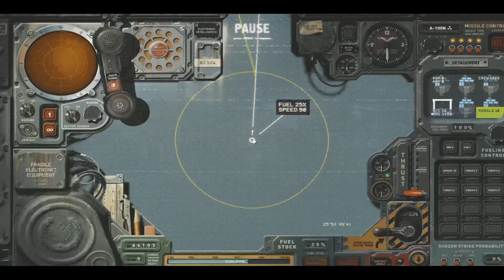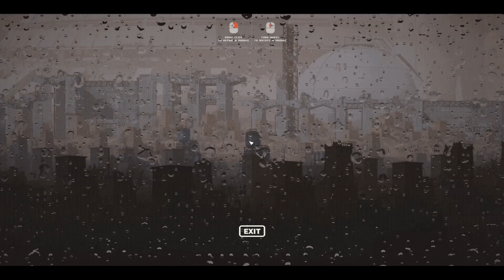(Speedrun) Highfleet Any% FORMER WR 25:27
Apologies for low volume. I learned most of the elements required for this run from them

"And then man sought to shatter not just the grounds but the heavens themselves, bringing the blinding-hot destructive wrath of Ishu themselves through the shattered gap, upon all who would oppose the wielders of the weapons of God."
"In the name of Ishu, The A100N, and the R-3N."
"Deus in Nobis."

-Note, this WR IS OLD as of Jul 5 /22, new WR is , new WR was set WITHOUT an edited Flagship.